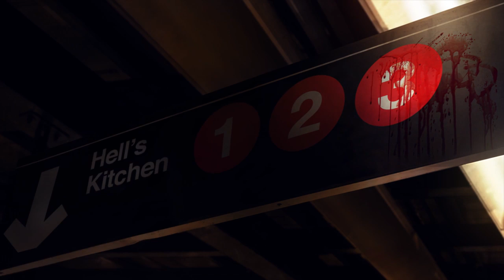Marvel And Netflix Announce Daredevil Season 3